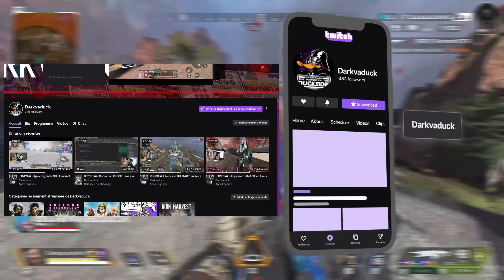16 KILLS & 3000 DMG | Voici comment jouer REVENANT sur Apex Legends en SAISON 14 ! // Darkvaduck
▬▬▬▬▬▬▬▬▬ஜ۩۞۩ஜ▬▬▬▬▬▬▬▬▬▬▬
▓▓▓▒▒▒░░ LIS LA DESCRIPTION MON AMI ! ░░▒▒▒▓▓▓
▬▬▬▬▬▬▬▬▬▬ஜ۩۞۩ஜ▬▬▬▬▬▬▬▬▬▬▬

╚ 🙏 MERCI 🙏 ╝
Lien YouTube et Twitch intéressants :
🐉 Musiques  :
      ➯   🎵   South Street Connection  🎵
Ou des musiques chill au piano.